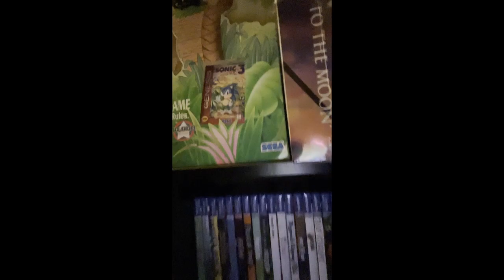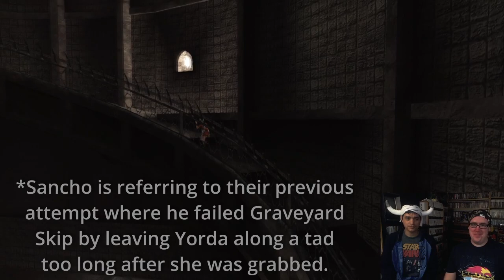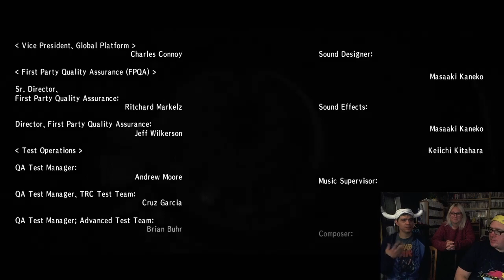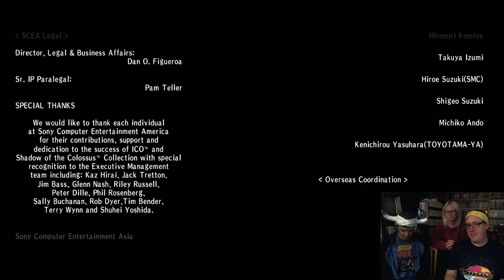ICO co-op Any% Speedrun (PS3) w/ Blinkoom - RTA 1:36:53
While visiting Blinkoom during SGDQ2022, we couldn't resist doing a co-op ICO run. We begin by looking at his amazing video game physical collection, then jump right in to the run. Lots of fun banter to be had with this guy. I had horns but where was his yorda wig?!? Next time!